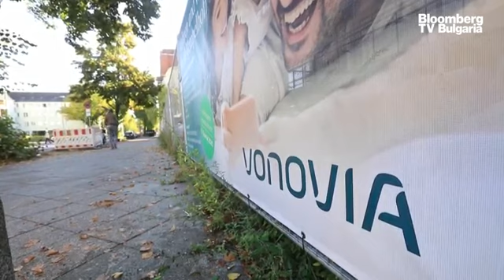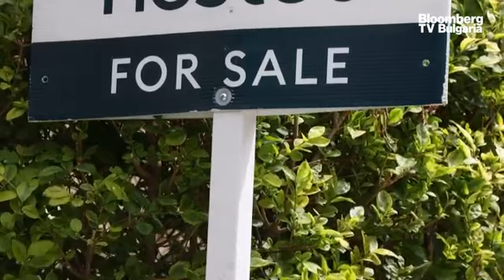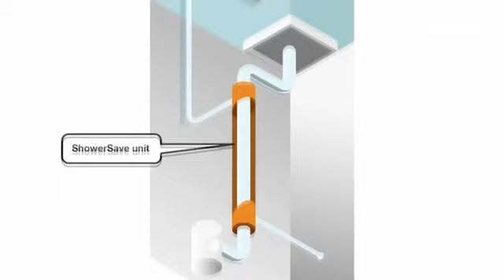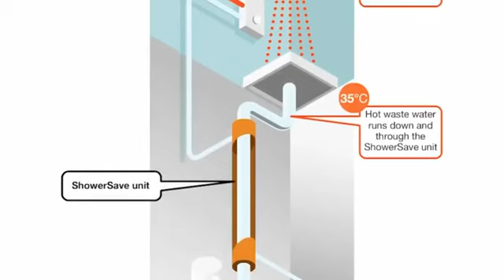Сътресения на жилищния пазар в Германия, в Полша цените растат заради „2% сигурна ипотека“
През 2023 г. жилищният пазар в Европейския съюз продължи да понася негативи от високите лихви и намалялата активност при ипотечното кредитиране. Осреднените данни за всички 27 страни в общността показват, че жилищните цени през третото тримесечие на 2023 г. са нараснали с минималните 0,80 процента, след като през първото тримесечие отбелязаха спад с 0,70%, а през второто имаха незначителен ръст с 0,40%. Това се казва в обобщение на жилищния пазар в Европейския съюз, излъчено в предаването „ИмоТиТе“.

За периода юли-септември спад в цените на тримесечна база се наблюдава в шест държави: Люксембург (-6,3%), Финландия (-2,7%), Германия (-1,4%), Латвия (-0,9%), Естония (-0,3%) и Унгария (-0,3%).